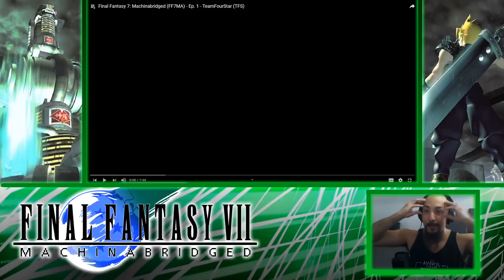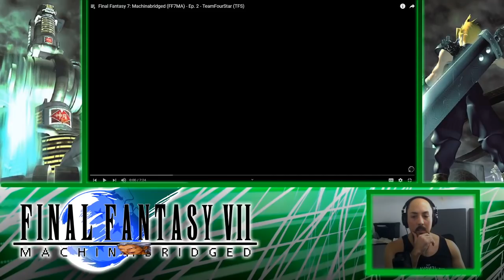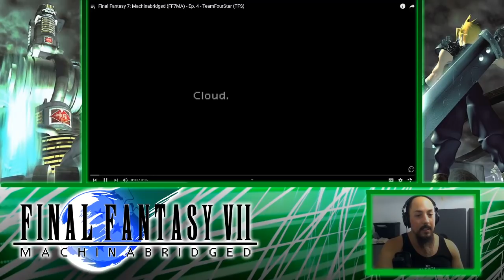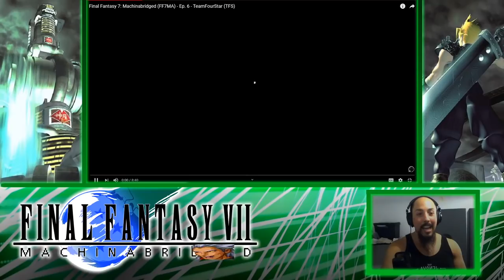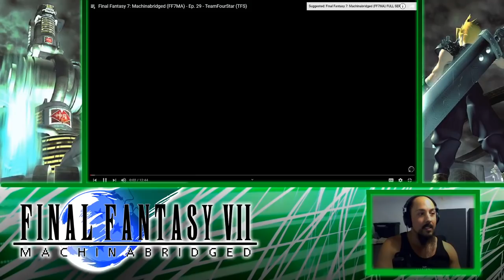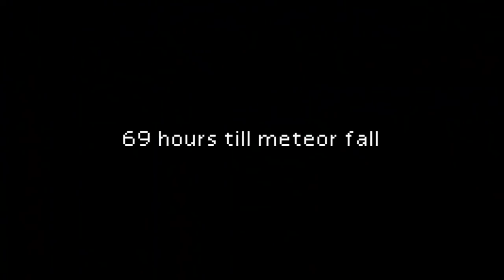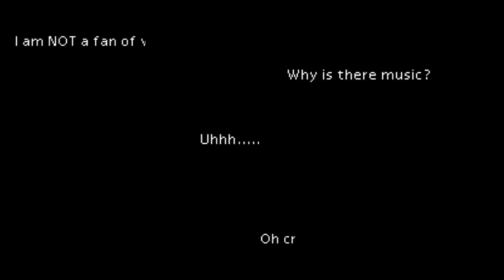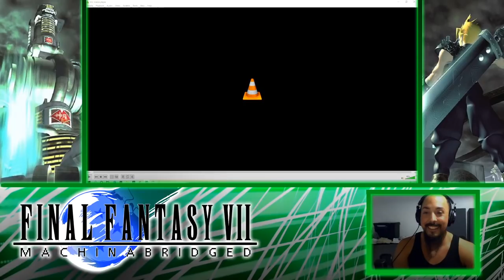Final Fantasy 7: Machinabridged Marathon & Series Finale Premiere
All journeys must end. Join Antfish, voice of Barret and showrunner for Final Fantasy 7: Machinabridged as we revisit the path Cloud and his friends have gone down, culminating in the premiere of the Series Finale!

Over the course of the stream, Antfish is joined by MasakoX (Series Editor), Justin Briner (voice of Cloud), Brian Olvera (voice of Cid), MysticPyroFreak (voice of Yuffie), Sarah Williams (voice of Tifa), Faulerro (voice of Vincent), and KaiserNeko!

Overture 0:00
Introduction 4:45
Season One 17:22
Season Two 2:06:35
Season Three 4:31:50
Season Four 5:47:50
Finale Premiere 7:20:40
Wrapup 8:00:00